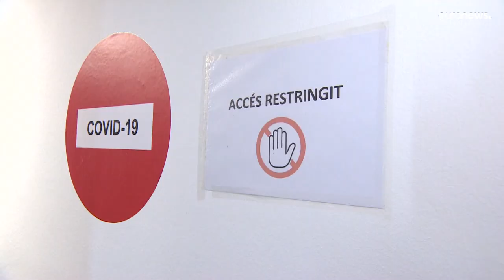Espanha quer abordar a covid-19 como a gripe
Madrid diz que "é necessário avaliar um novo sistema de vigilância"